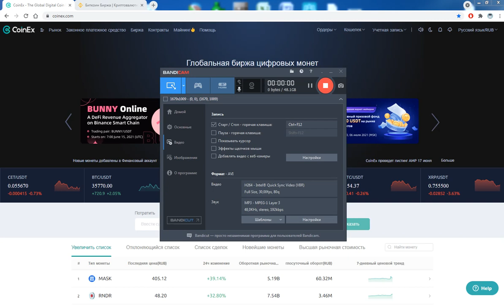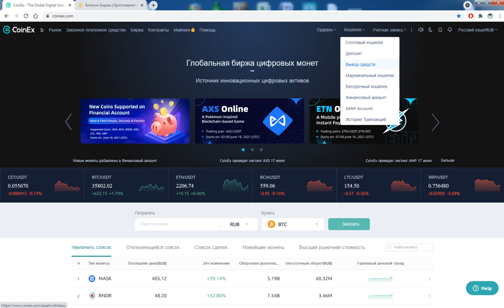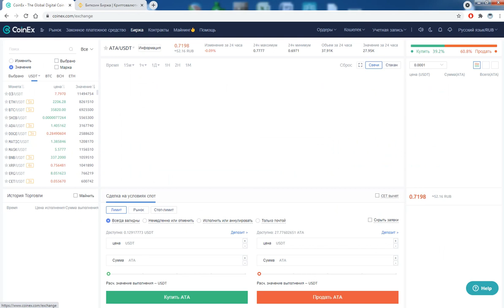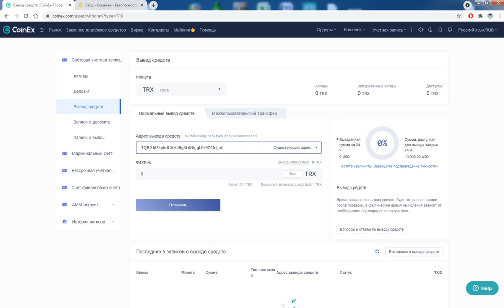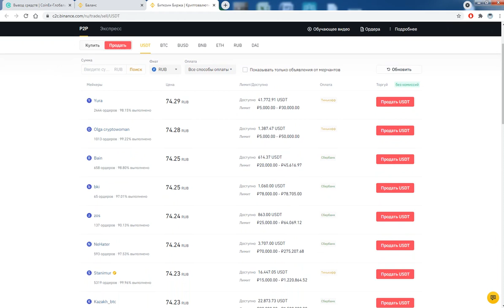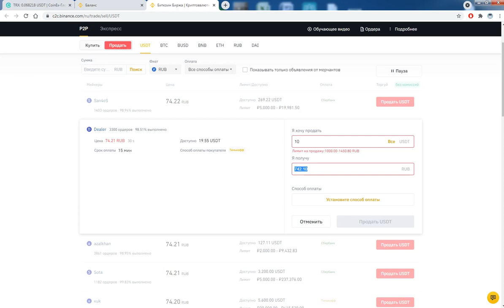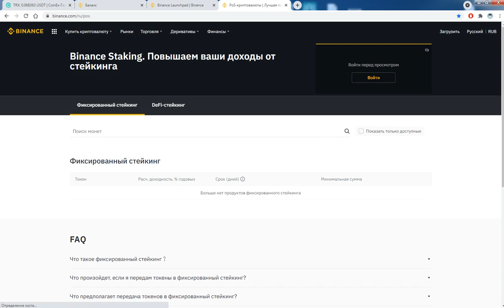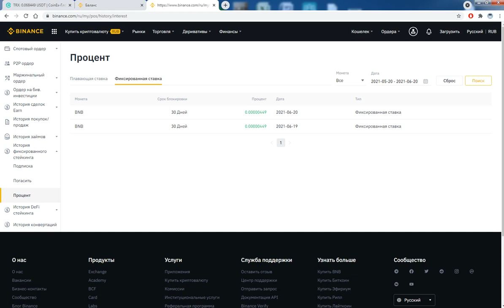Как вывести Ergo (ERG) на карту Тинькофф, Сбербанк, стейкинг монет, открыть вклад под %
- Как вывести Ergo (ERG) на карту Тинькофф, Сбербанк или другой банк?
- Заработок на стейкинге новых монет.
- Открываем криптовалютный вклад под % (фиксированный стейкинг).